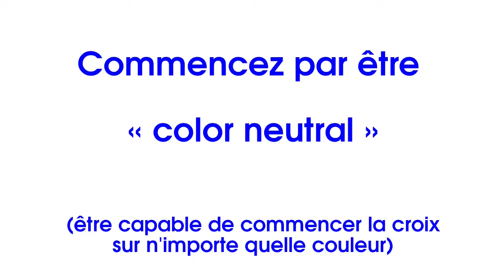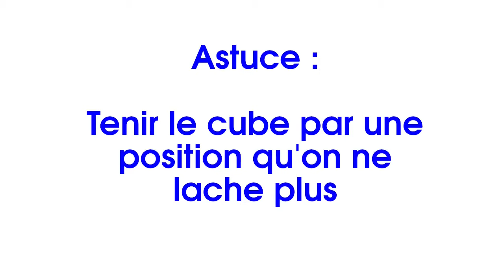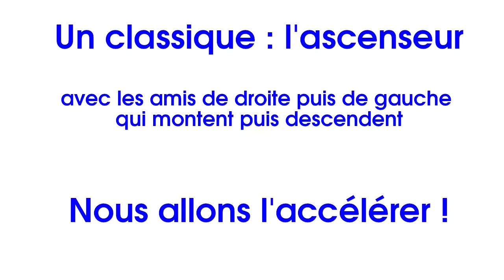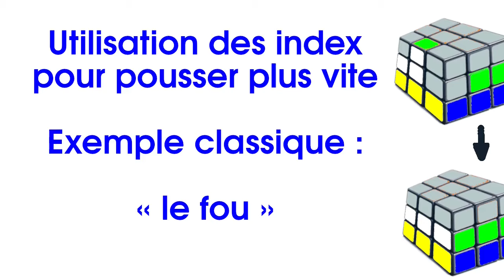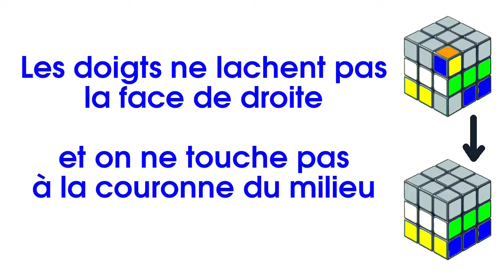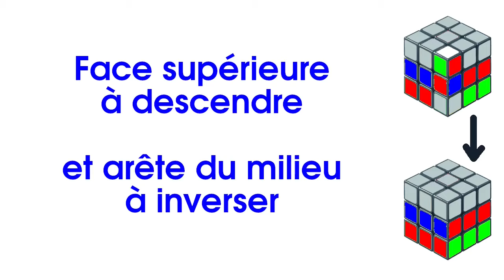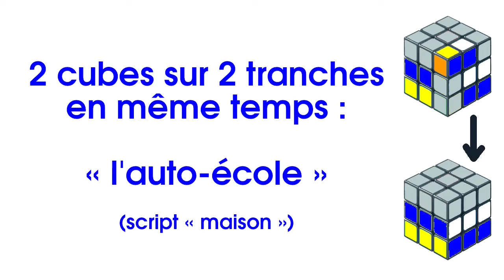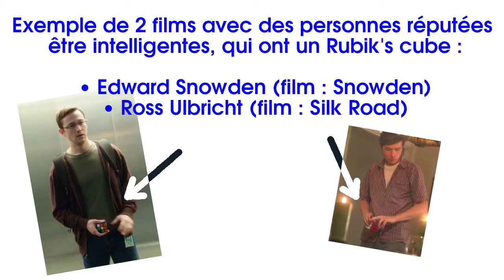Rubik's cube : comment passer sous les 2 minutes ?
Cette vidéo s'adresse à ceux qui savent déjà résoudre un Rubik's cube, et qui actuellement tournent autour de 3 à 5 minutes.
Plusieurs astuces sont présentées pour passer régulièrement sous la barre de 2 minutes voire des une minute trente.